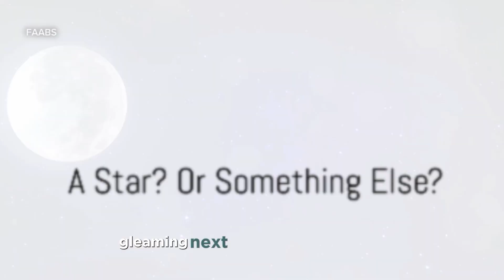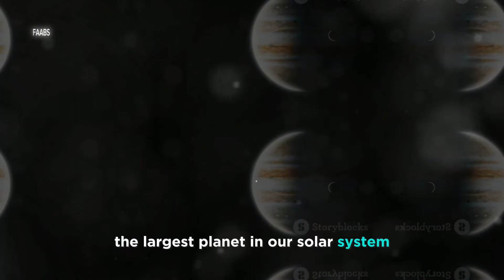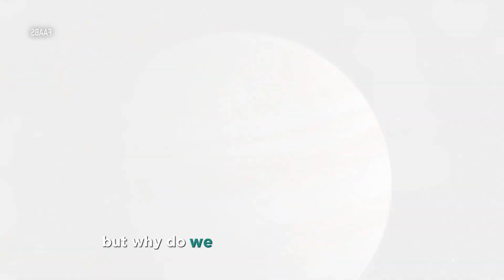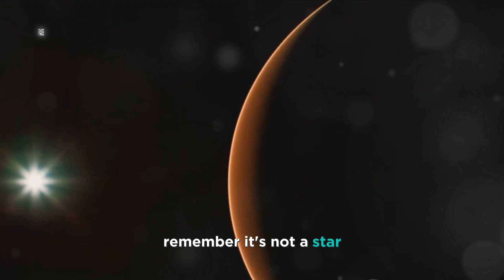👉🌍You Spot Bright Star Next To The Moon?|It's not what you think it is#space#planet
In this fascinating video, we delve into the mind-boggling phenomenon of Jupiter, the largest planet in our solar system, appearing as a bright star near the moon.

Join us as we explore the reasons behind this mesmerizing celestial spectacle and unlock the secrets of our cosmic neighborhood.

From the mysterious gravitational forces at play to the conjunctions and alignments that occur, we'll unravel the science behind this breathtaking phenomenon.

OUTLINE:

00:00:00 A Star? Or Something Else?
00:01:00 The Jupiter Opposition Phenomenon
00:02:30 Jupiter's Visibility and Mistaken Identity